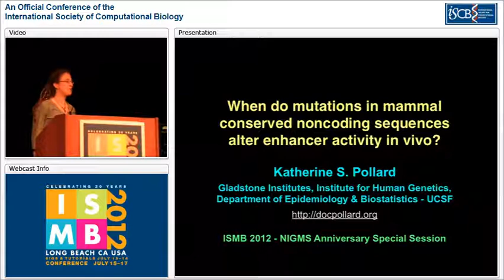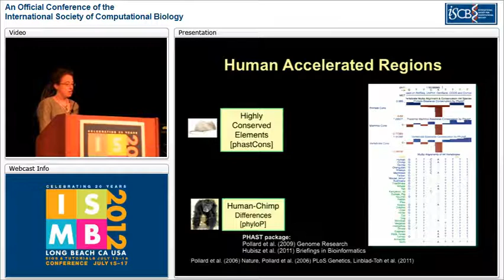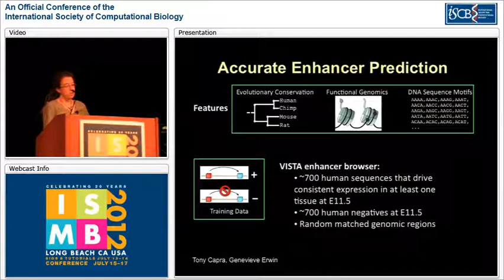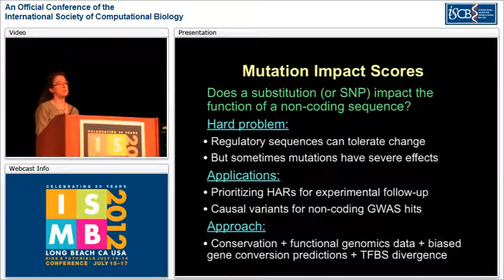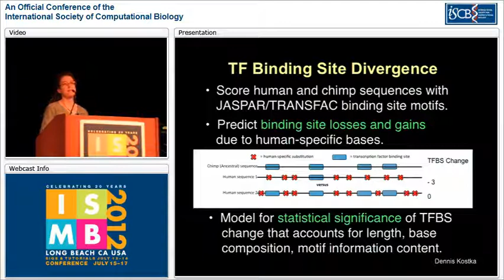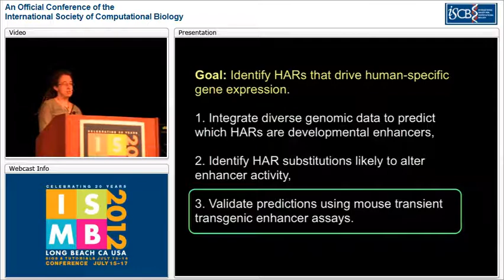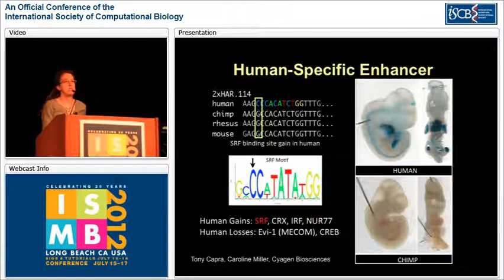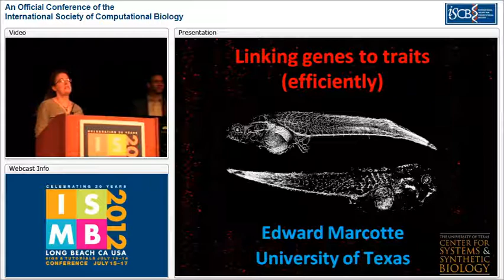Special Session 5 Part B: When do mutations in mammal conserved... - Katie Pollard - ISMB 2012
Special Session 5 Part B: When do mutations in mammal conserved noncoding sequences alter enhancer activity in vivo? - Katie Pollard - ISMB 2012